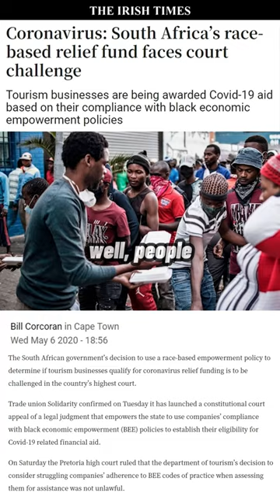South Africa = Future for the US? | Ernst Van Zyl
Ernst Van Zyl /  @ConsciousCaracal (campaigns officer for strategy and content at AfriForum) talks w/ Coleman Hughes & Lev Polyakov about American left wing politicians (such as Alexandria Ocasio Cortez & others in "The Squad") flirting with the kind of Critical Race Theory oriented policies that are being enacted in South Africa today. These policies such as Broad-based black Economic Empowerment are seen as needed responses to the injustices of the apartheid past by its proponents & as racist policies of power consolidation by its critics.

Do policies such as Affirmative Action and complying with ESG (Environmental, social, and corporate governance) lead the United States down the same road?

The most horrifying of the South African political actions include calls for violence against Boers by supporters of the pan-Africanist and Marxist–Leninist EFF (Economic Freedom Fighters), a call that their president Julius Malema does not reject implementing in the future. The EFF is currently the third-largest party in both houses of the South African Parliament.

Currently South Africa has been governed by the ANC (African National Congress) for over 30 years since the end of apartheid, & with its current power crisis as well as an ever growing rift between the rich & poor, what will it take to get this nation on the right track?